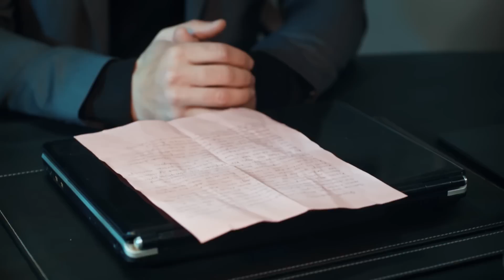"Bende sana ait bir şey var" | Emanet 501. Bölüm